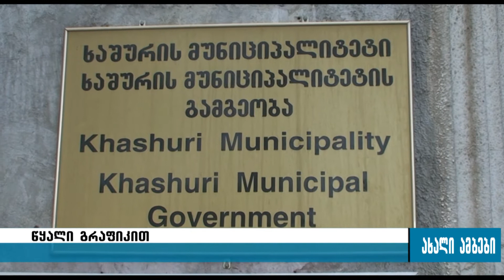სასმელი წყალი გრაფიკით 24.09.2015